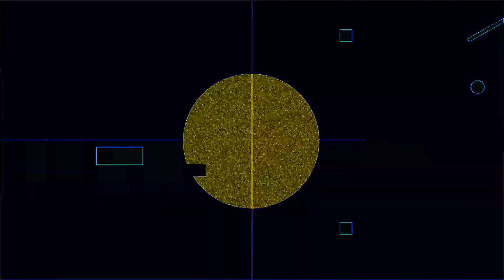514 BPM 5/4 Metronome